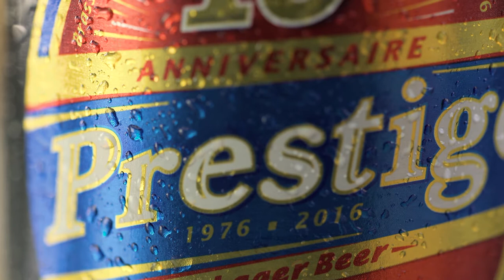BRANA S.A. part of the Heineken Company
BRANA Company - bringing joy into every Haitian's Life !  50 sec commercial.